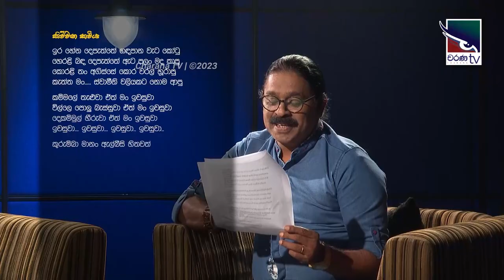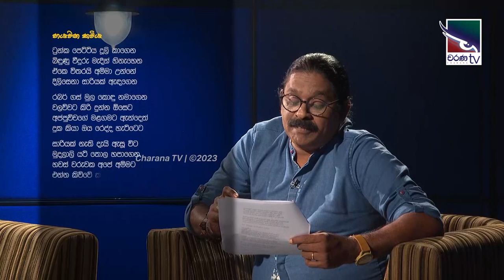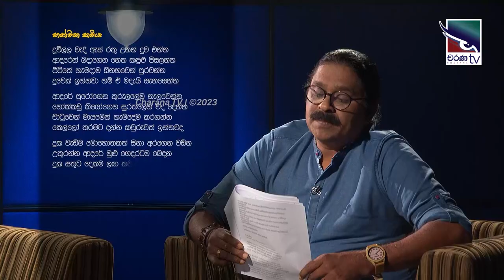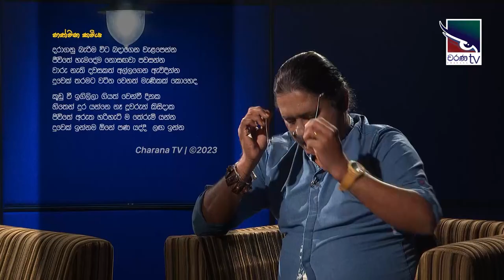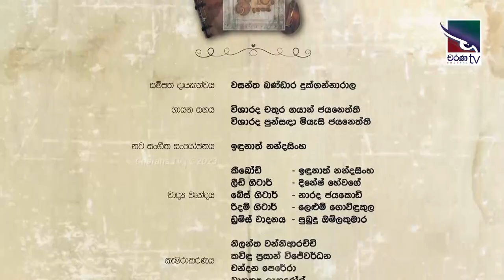Wasantha Dukgannarala | Kavi 10ta Gee Dahayak | වසන්ත දුක්ගන්නාරාල | කවි 10ට ගී දහයක්